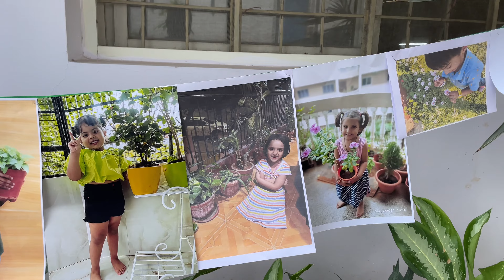Vanmahotsav and Green Day Celebrations – Pre-Primary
“Green is the prime color of the world, and that from which its loveliness arises.: - Pedro La Barca
Pre-Primary students in Delhi School of Excellence, Banjara Hills celebrated Green Day and Vanmahotsav on 10th July, 2024. Green represents the lush vibrancy of life and the students indulged in myriad activities that highlighted this beautiful thought. They participated in Slogan March and created awareness of the need to plant trees using slogans such as ‘Each one plant one’. They also had a gallery walk amidst trees and plants in the school environment. They wore clothes in different hues. They had a Show and Tell activity in which the students spoke about green objects, fruits and vegetables.